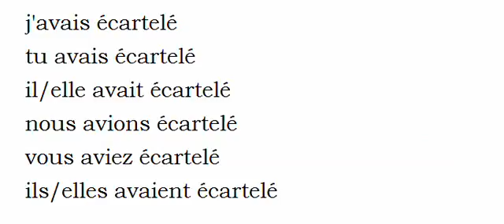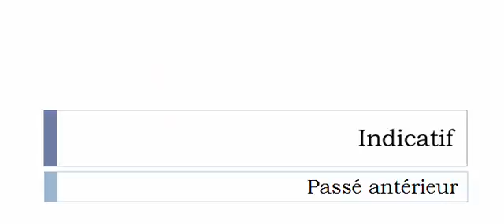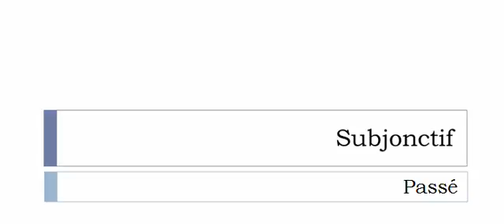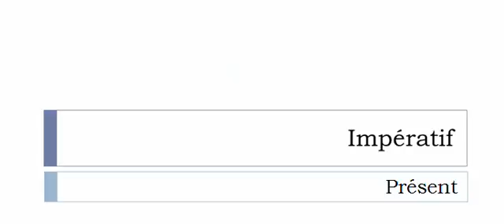Conjugate French verb # Écarteler = quartered